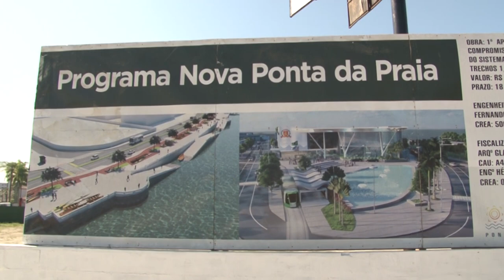Chapéus-de-sol sadios não serão retirados da Ponta da Praia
Sobre o plantio de árvores na região da Ponta da Praia, a Prefeitura esclarece que nenhum chapéu-de-sol sadio está sendo retirado. E afirma também que marcas com tinta branca nos caules de algumas espécies não foram feitas pela Administração ou pela empresa responsável pela obra. Confira + infos com o consultor paisagista Oswaldo Casasco.